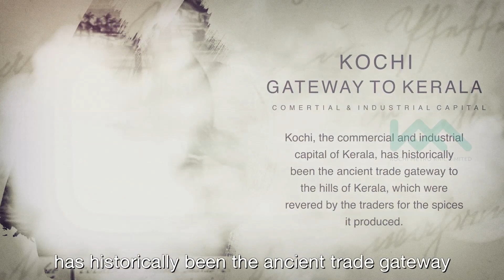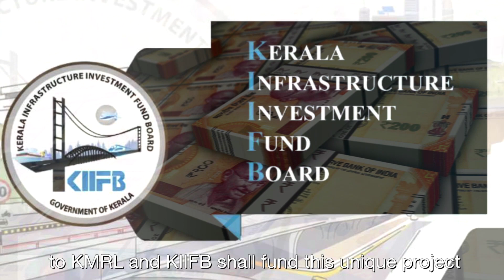Integrated Urban Regeneration and Water Transport System (IURWTS) - Rejuvenating Kochi's waterways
Integrated Urban Regeneration and Water Transport System (IURWTS) by KMRL aims to restore Kochi's inland canals for water transport, tourism and recreational purposes. The proposed project intends to redevelop a network of six canals, covering a distance of 34.75 kilometers.